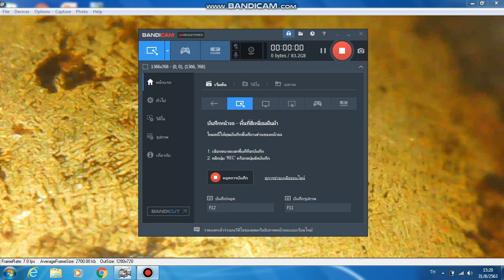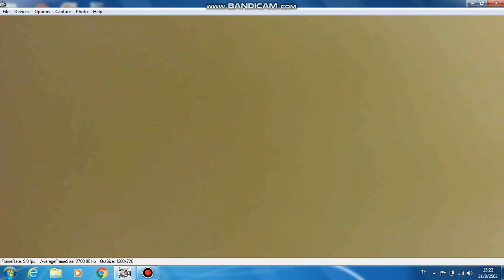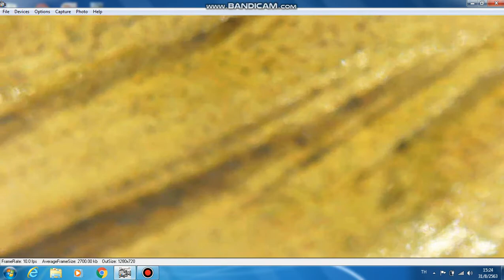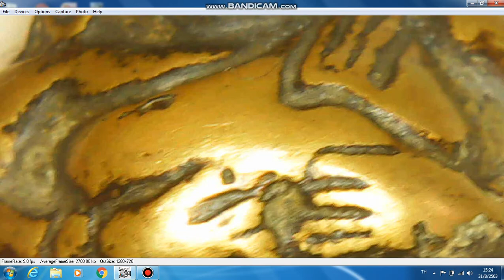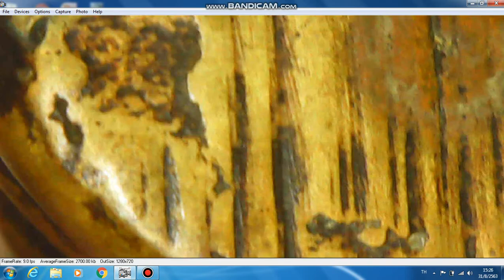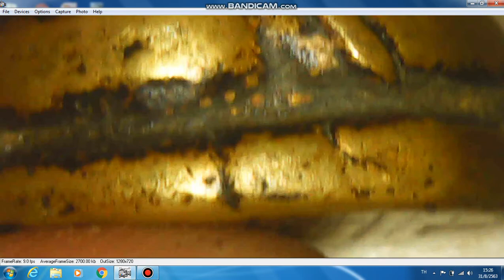เป็นวัดทุ่งน้อยครับ ไปสืบหาความจริงมาแล้วครับ พระสังฆจาย (เขาบอกไม่ทันหลวงพ่อ)แก้ไขครับ